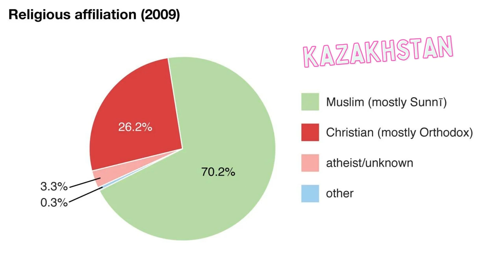History of Dungan people || Who are they?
Who are the Dungan people? How did they become muslim? What similarities do they have with Uyghurs? Why they do not have their own state?

In this video, I will talk about Dungan people, Chinese muslims. I will explain how they organized their nation based on religion and why they migrated to Central Asia.